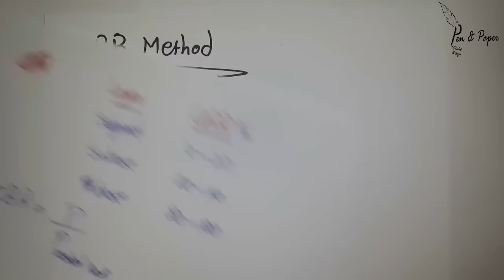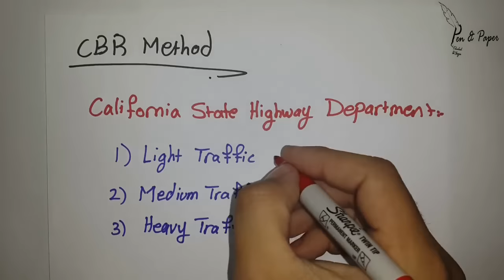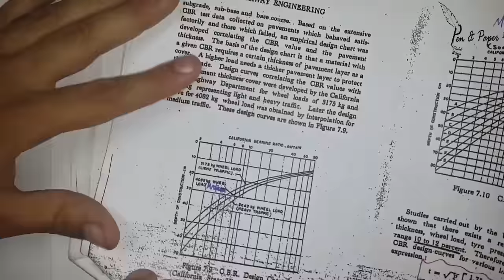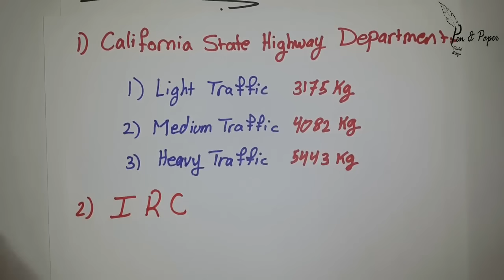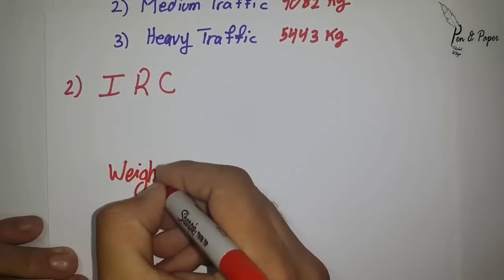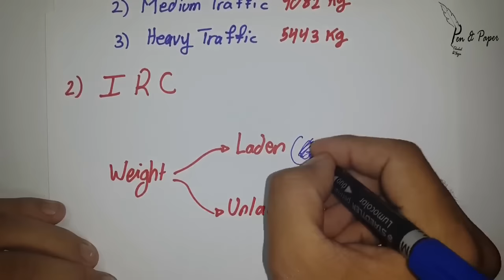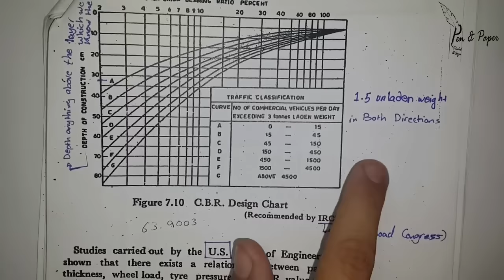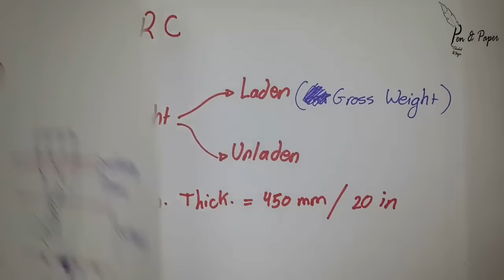CBR Method for Flexible Pavement Design | Part 2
In this video we will learn how to Design a Flexible Pavement using CBR Method in two ways: 1- California State Highway Department 2- Indian Roads Congress

Charts:
California State Highway Department

Khaled Al Najjar , Pen&Paper